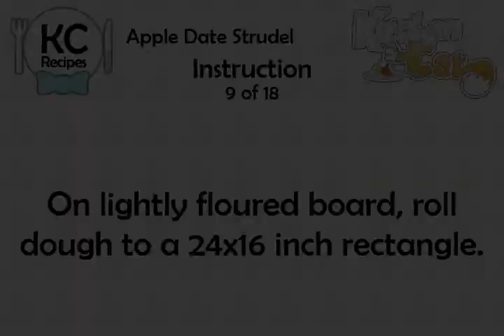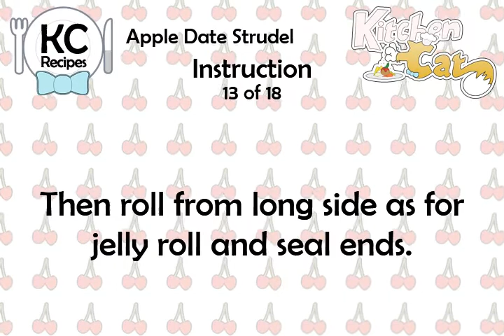Apple Date Strudel - Kitchen Cat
★ Kitchen Cat ★ Apple Date Strudel Recipe.
For this recipe you will need:
✰ ✰ ✰ ✰ ✰ INGREDIENTS ✰ ✰ ✰ ✰ ✰
1/2 ts : Salt
4 c : Cooking Apples
1 ts : Double Acting Baking Powder
8 oz : Pitted Dates, Finely Snipped
1 ts : Cinnamon
12 : Zwieback, Finely Rolled,
1/2 c : Sugar
1 : Egg; Beaten
Butter or Margarine
1/2 c : Chopped Walnuts or Pecans
2 1/2 c : All Purpose Flour, Sifted
1/4 c : Lemon Juice